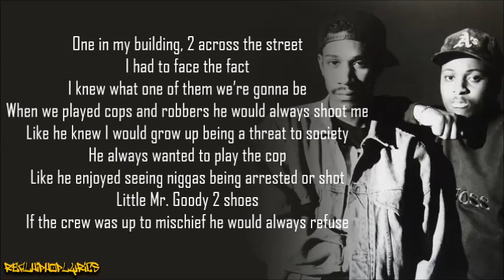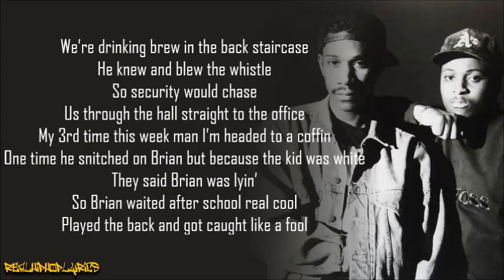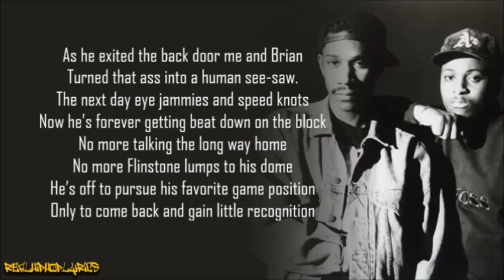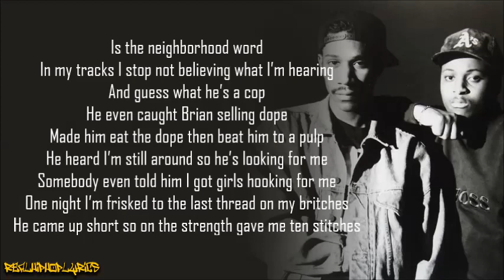Hard Knocks - Road To The Precinct (Lyrics)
Artist/Group: Hard Knocks
Album: School Of Hard Knocks
Released: 1991
Label: Wild Pitch Records